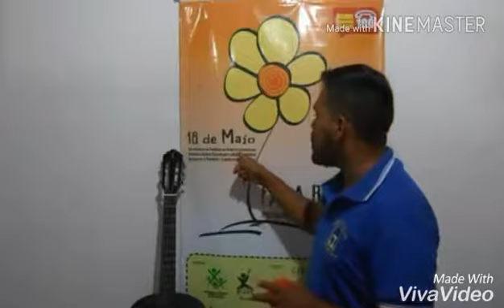18/DE MAIO/DISQUE 100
DIA NACIONAL DE COMBATE AO ABUSO E A EXPLORAÇAO SEXUAL CONTRA CRIANÇAS E ADOLESCENTES